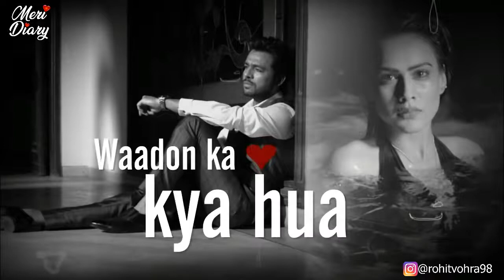4 July 2018